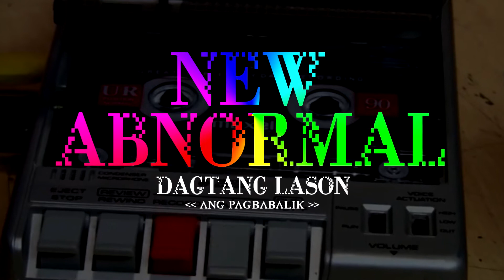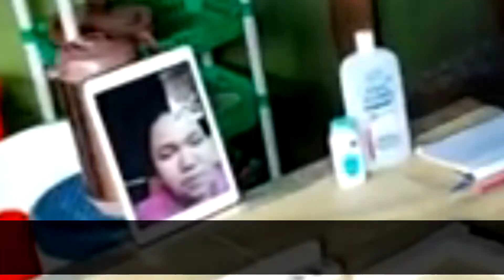New Abnormal - Dagtang Lason (2021)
Bwahaha. Laughtrip din tong nagawa namin na to, dami na kasing mga abno sa gitna ng new normal eh. yan tuloy. hahahahaha